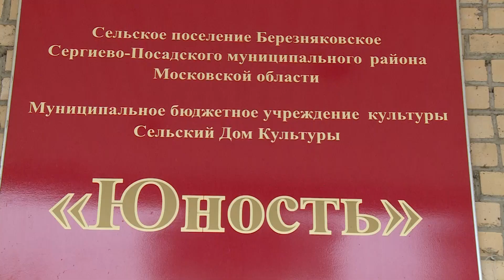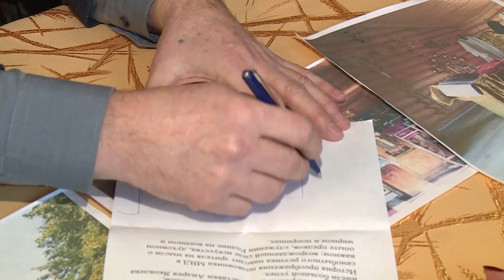Новая инициатива жителей Березняков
В редакцию телеканала "Тонус" обратились телезрители с просьбой привлечь внимание к их проекту. Чего не хватает жителям Березняков, интересовалась Любовь Лукашина.